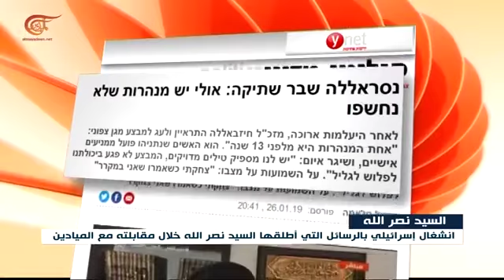Preocupaciones israelíes por las posiciones lanzadas de Sayyed Nasrallah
auther , Manal Ismail
El secretario general de Hizbullah, Sayyed Hassan Nasrallah, rompió su silencio en la entrevista exclusiva que concedió a Al-Mayadeen TV, lo cual sigue resonando fuertemente en (Israel). Los israelíes están preocupados por las posiciones que ha lanzado y los mensajes que envió.